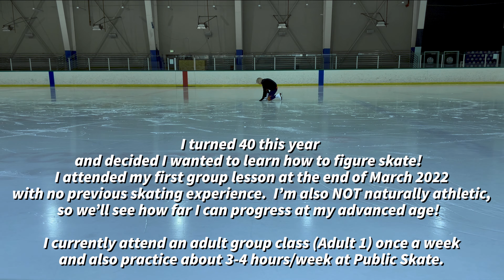Adult (40) Figure Skating Journey - 1 Month Progress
I turned 40 this year and decided I wanted to learn how to figure skate!  I attended my first group lesson at the end of March 2022 with no previous skating experience.  I’m also NOT naturally athletic, so we’ll see how far I can progress at my advanced age!

I currently attend an adult group class (Adult 1) once a week and also practice about 3-4 hours/week at Public Skate.